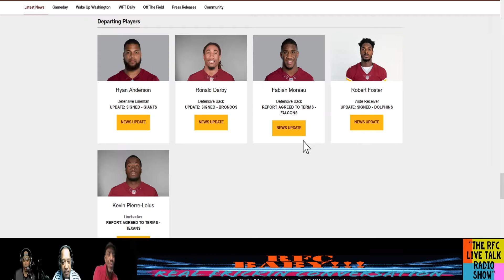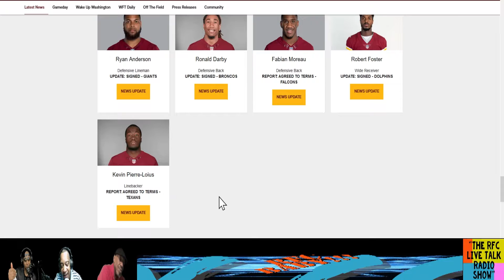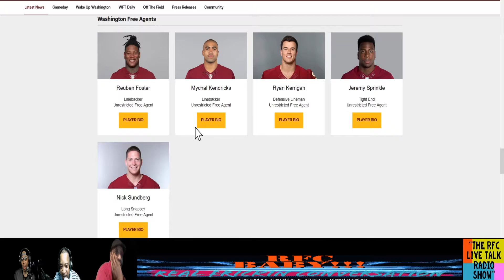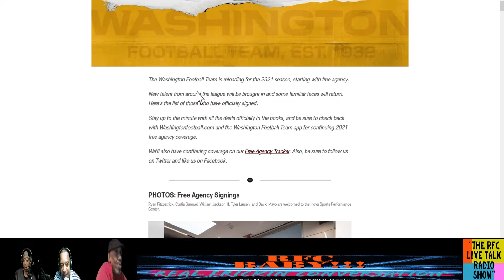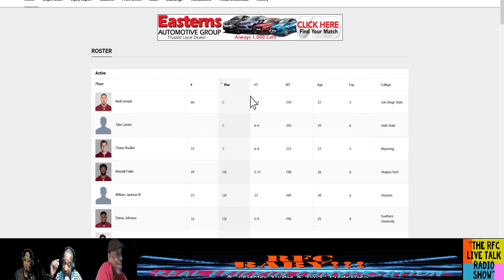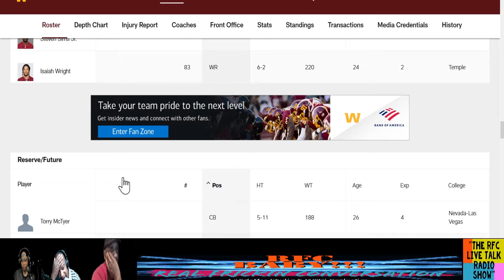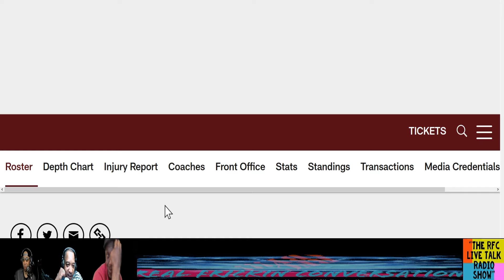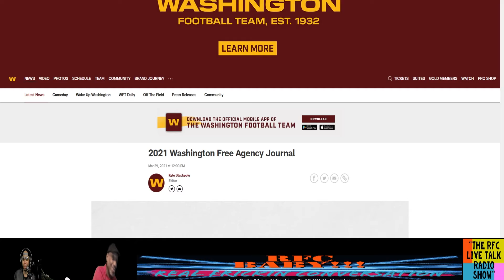Part 15 - TWFT Roster and Front Office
RFC Cast members chop it about Part 15 - TWFT Roster and Front Office.

Host: That Dude Named Chease
Co-host: Vince aka "Nissan"
Guest host: Red Oct